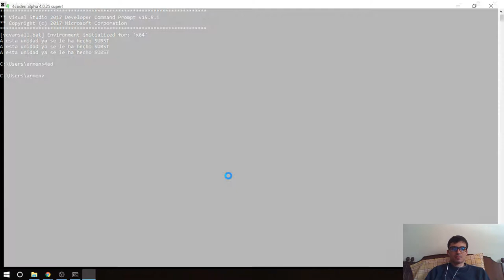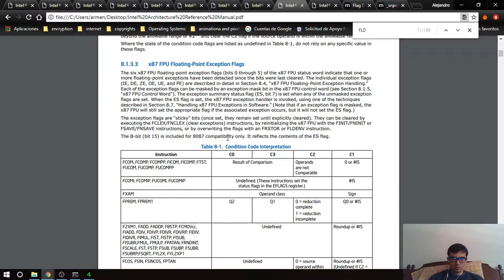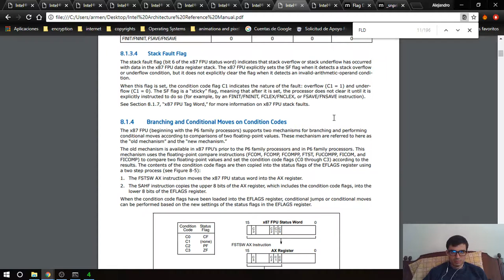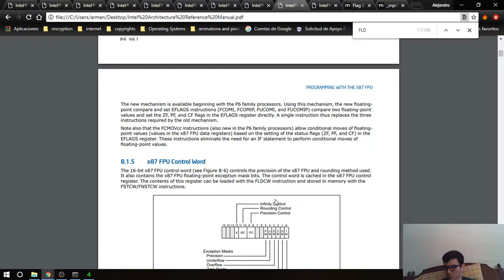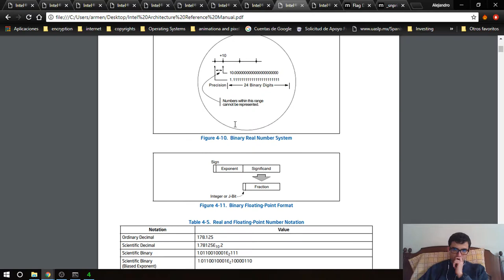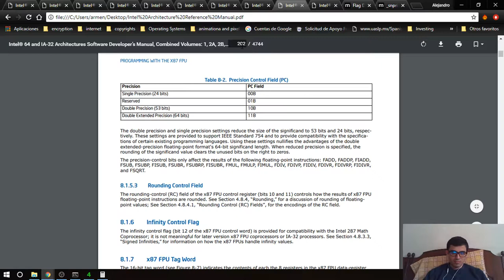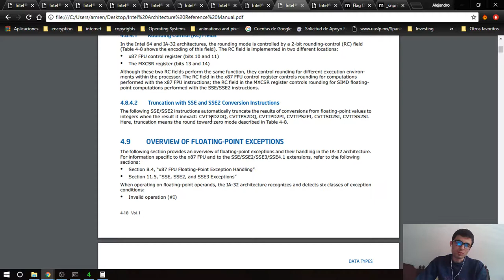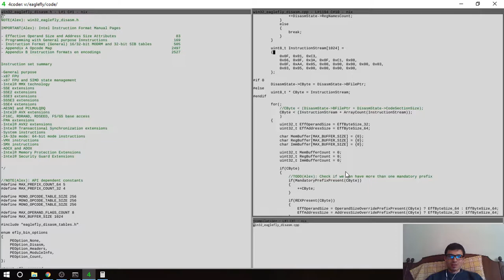EagleFly 103 Programming with x87 FPU Instructions pt1